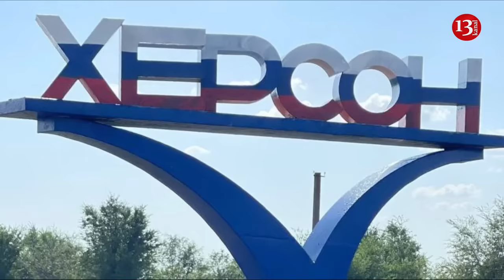Dozens of Russian soldiers killed in surprise Ukrainian attack at awards ceremony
More than two dozen Russian soldiers were killed during an awards ceremony after a surprise attack in eastern Ukraine over the weekend.
On the day of the Russian missile and artillery forces, Ukrainian troops shelled a large cluster of Russian soldiers from the 810th Marine Brigade in Kherson region. This was informed by a serviceman of the Ukrainian Armed Forces, the founder of the unit Madyar's Birds, Robert Brovdi Madyar.
According to Madyar, the attack was carried out on November 19 in the Kherson region - on the day of the Russian missile forces and artillery during the award ceremony. At the same time, the Russians carefully hid this place, because it was on the edge of the forest and disguised.
According to a post to Telegram by Nexta, a pro-Ukrainian news outlet based in eastern Europe, at least 25 Russian soldiers attending the ceremony were killed, and another several dozen were injured.
Ukrainian military commander Colonel Robert Brovdi also confirmed in a post to Telegram that the attack against the Russian brigade had killed members of the command staff.
He said that the strike was "revenge" for members of the Ukrainian 128th Separate Mountain Infantry Brigade who were killed during a ceremony in the southern Zapohrizhia region after a Russian missile attack earlier this month.
"Retaliation. Boomerang: two weeks after the attack on the 128th. 810th, you feel the pain, we know it. For our guys. For the Transcarpathian separate mountain assault brigade. Follow the obituaries closely, especially those from the occupied Crimea media. And around the main Burdenko hospital," Robert Brovdi said.
Further reports of an attack near Starobesheve were also confirmed by the theater where the awards ceremony took place, which said in a post to the Russian social media platform VK that Polina Menshikh, a dancer, died during a performance in the Donbas region due to shelling in the area.